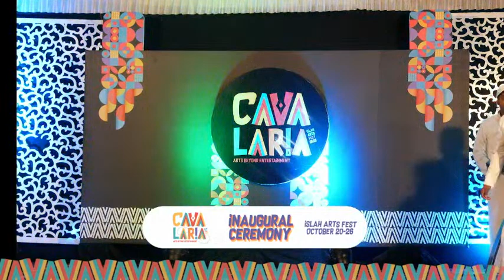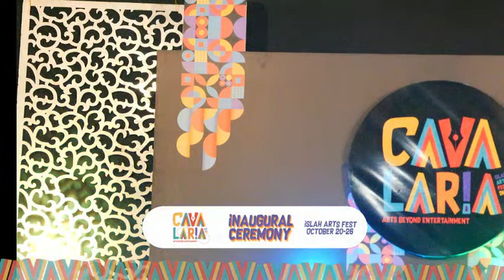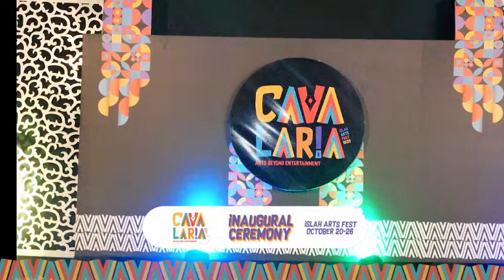CAVALARIA ISLAH ARTS FEST 2K23| DAY 1 | INAGURAL CEREMONY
IHSAN (islah students association)
Islahul uloom arabic college, tanur.